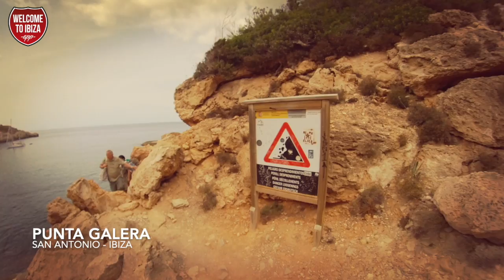Punta Galera 2019 | Welcometoibiza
Este vídeo trata de: Punta galera 2019